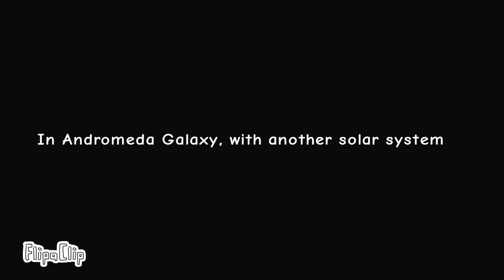What the heck sneak peak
.Fish?